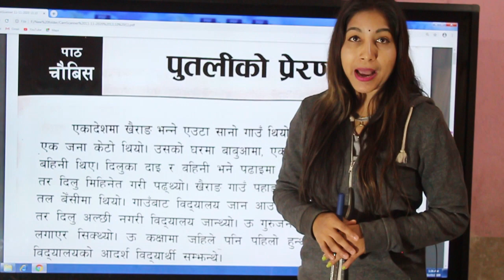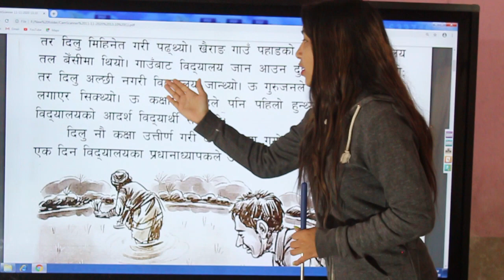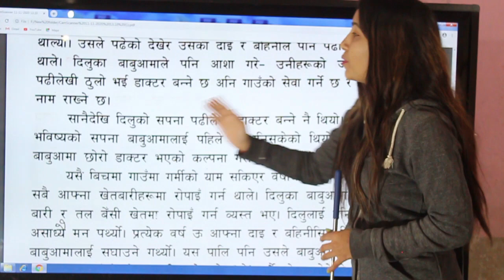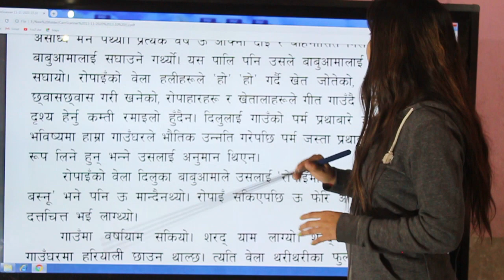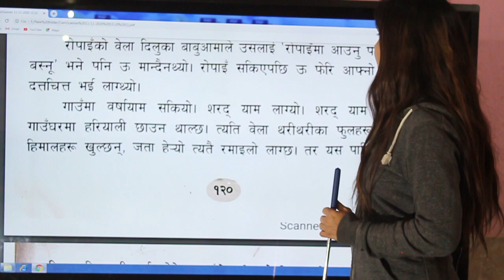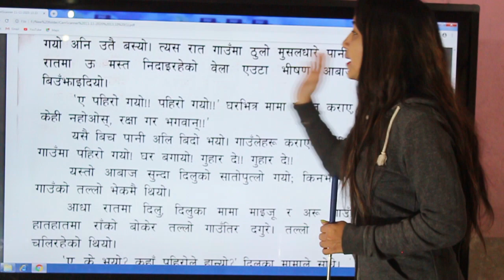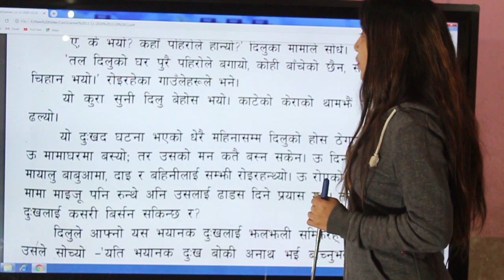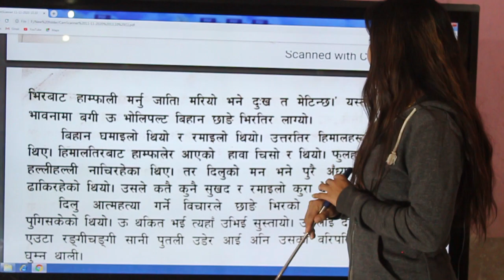MARIA Is a great tool for your children to expand and strengthen their learning.